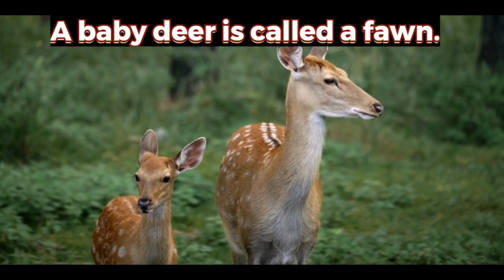Animals and their young ones # Baby animals learn baby animals kids channel young ones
Welcome to "Baby Animals"! This video is all about exploring the fascinating world of animal families and their young ones. From cute and cuddly to ferocious and fierce, we'll take you on a journey to discover the various animal babies.

Through stunning visuals and engaging narration, we'll make sure to bring you up-close and personal with these adorable animal babies. You'll get to see them play, explore, and interact with their environment in their own natural habitat.

Whether you're a kid or a kid at heart, "Baby Animals" is the perfect video for anyone who loves animals and wants to learn more about them.